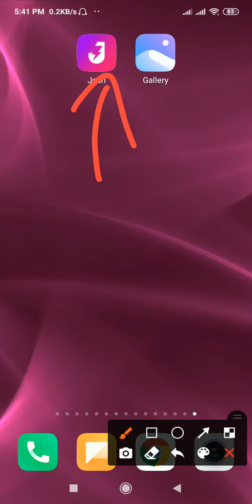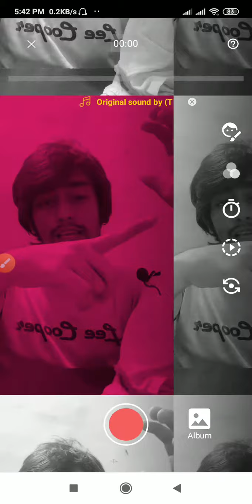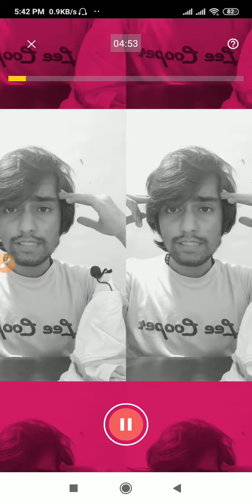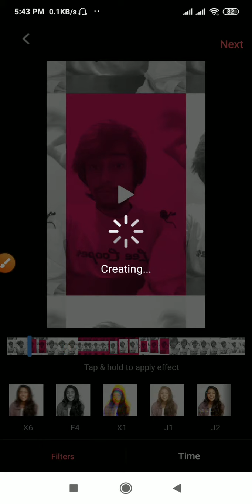Josh App Par Videos Kaise banaye || How to Make Videos On Josh App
Learn How to Make Videos On  Josh App